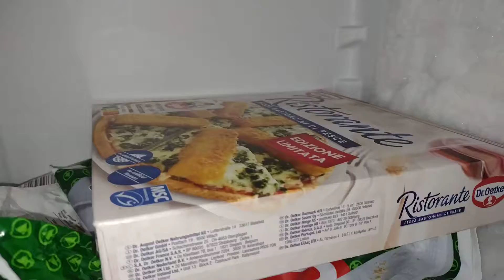Dr Oetker fischstäbchen mit Spinat Pizza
falls ein Video kommen sollte dann spätestens morgen oder Sonntag Abend oder auch Mittag